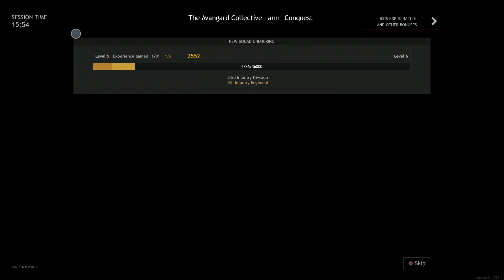enlisted part12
Description here.